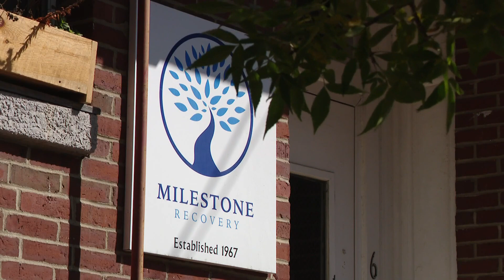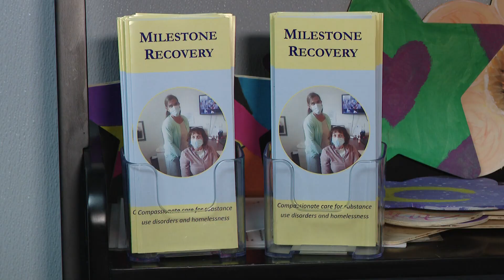Milestone Recovery expands to second location in Portland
The Portland-based nonprofit that works with some of the community's most vulnerable people is undergoing a change.